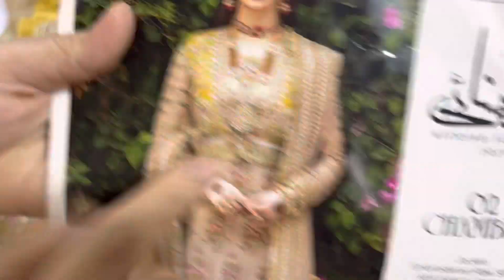Afrozeh luxury wedding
It’s a b fresh in huge off